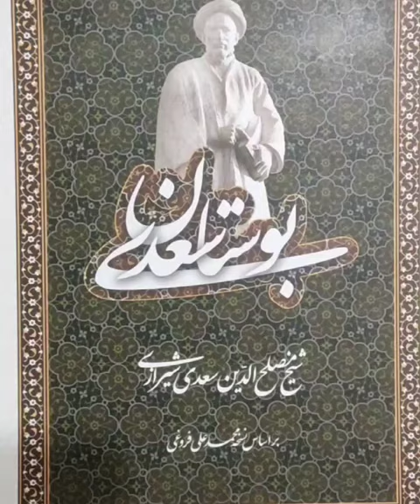سرزمین پارس با قدمتی زیاد برنامه ری استارت از سیدمحمدحسینی